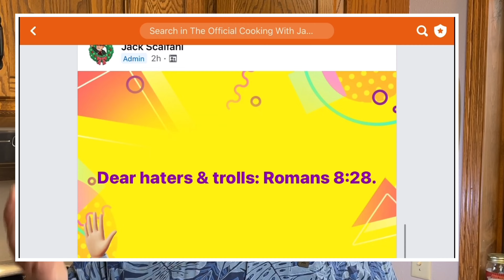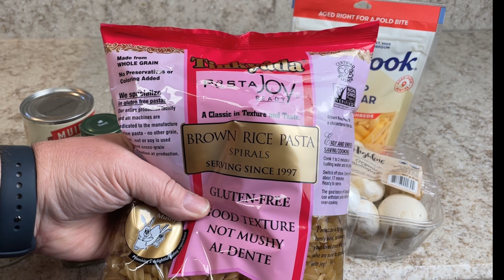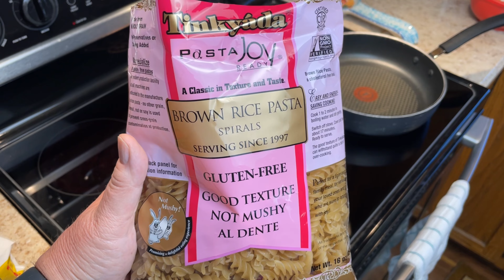Cooking for a family with Food Allergies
Ken’s Recipe.

Ingredients

1.5 LBS of fresh ground beef (80/20 is best but use what you have)
1 bag of Tinkyada Brown Rice Spirals (sometimes we use elbow macaroni)
1 pint Organic Portabella Mushrooms
1 quart of pureed tomatoes
Fresh basil
Tillamook Cheese
Salt

You will need a large stock pot or soup pot with a tight fitting lid.

Steps
1.   Preheat a large stock pot or soup pot over medium heat.
2.  While your pot is heating, wash and slice your mushrooms.
3.  Add your ground beef and mushrooms to the pot and season with salt. Cook until beef is fully browned. Do not drain the fat.
3.1  Add the tomatoes and basil
4.    Add the bag of dry pasta to the pot and stir to coat all the noodles in the fat.
5.    Start adding water until it is about 0.5” above the top of the noodles. Turn the heat to HIGH. Once it comes to a boil, drop the heat to LOW and put the lid on your pot. Set a timer for 20 minutes.
Once your timer has gone off, inspect the noodles. They should be fully cooked with a majority of the moisture absorbed by the noodles.
For those that can eat cheese, add cheese to the bottom of the bowl then scoop the noodles on top and wait for it to melt.
Add grated parmesan.

My Variation

Ingredients

1/2 bag of Tinkyada Brown Rice Spirals
1 LB Ground Beef
1 pint chopped organic mushrooms
1/2 chopped bell pepper
Salt
Pepper
Chili powder (organic)
1 can crushed tomatoes (organic)
Basil (organic)
Tillamook Cheddar Cheese
Parmesan Cheese

Steps
Cook pasta per instructions but only soak after boiling for 10 minutes(not 17). Drain.
Brown ground beef
Add mushrooms and bell pepper.  Cook for 2 more minutes.
Season with salt, pepper and chili seasoning..
Add crushed tomatoes.  Season with basil. Cook 2 minutes more.
Combine pasta and meat/mushroom sauce
Add cheese and mix.
Transfer to baking dish.
Top with parmesan cheese
Bake @ 350° until cheese is melted

Ken’s family has a small craft business.